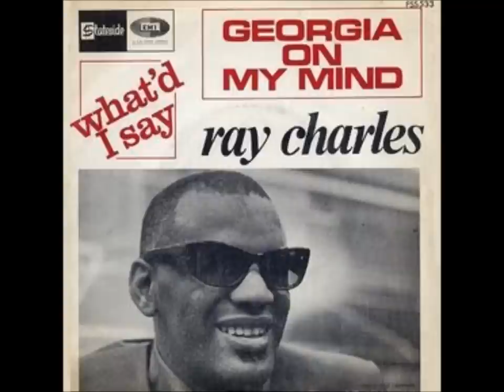Ray Charles "Worried Mind"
"Worried Mind" written by Ted Daffan and J. Davis and originally recorded by Ted Daffan in 1940 was recorded by Ray Charles for his wonderful LP, Modern Sounds in Country and Western Music, on ABC-Paramount Records in 1962. The album was reissued on CD by Rhino Entertainment in 1988. Ray Charles' soulful piano solo  makes this recording memorable. The sound recording is administered by Made in Etaly  &  INgrooves.  This purpose of this upload is for viewer enjoyment and education not for monetary gain.